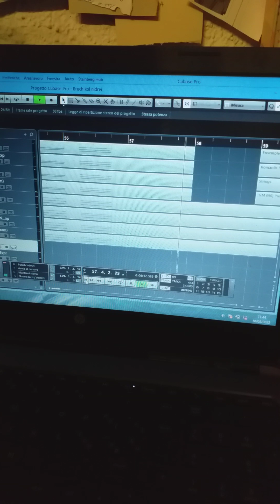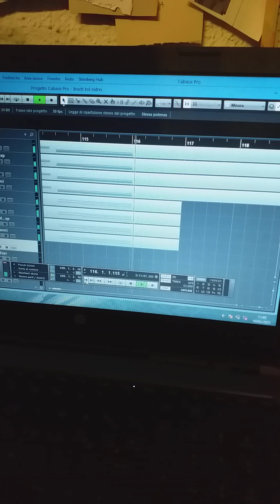Bruch kol nidrei base